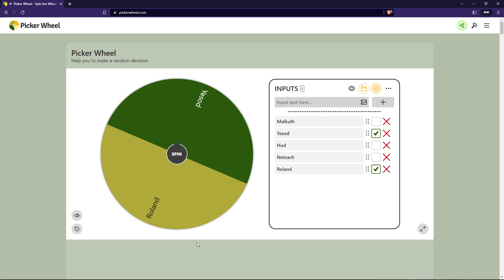Back to the Warp Train - Library of Ruina - Part 17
Today we Complete the fourth story arc of Urban Nightmare. Meet the Pupeteer and the Warp Crew

Isn't my server, its a mh server I'm most active in. If you want a cool place to hang out feel free to join us!